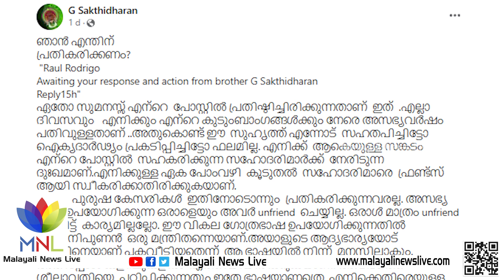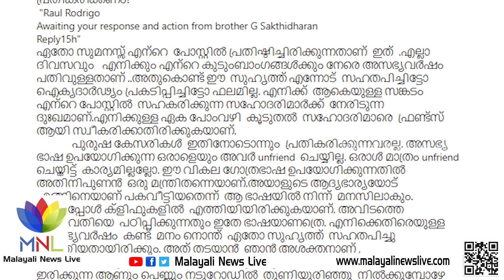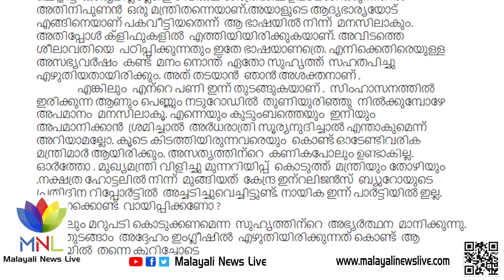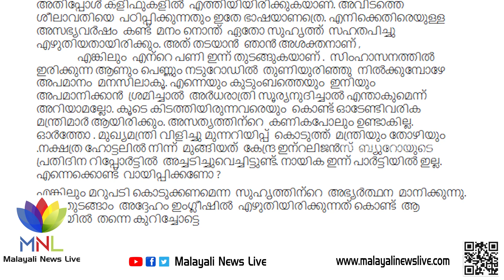ജി.ശക്തിധരന്‍ ഉന്നംവയ്ക്കുന്നത് പിണറായിയേയോ, പേര് പറയാത്തത് ഭയന്നോ വിരട്ടാനോ ?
ലക്ഷണം ഒക്കെ നോക്കിയാല്‍ അത് പിണറായി തന്നെ. പിണറായി വിജയന്‍ എന്ന് പറഞ്ഞിട്ടുണ്ടോ , ഇല്ലതാനും.

 കേരള രാഷ്ട്രീയത്തില്‍ വിവാദങ്ങള്‍ക്ക് പിറകെയുള്ള വിവാദത്തിന് തിരികൊളുത്തുകയാണ് ദേശാഭിമാനി മുന്‍ പത്രാധിപസമിതി  അംഗവും മുന്‍ അസോസിയേറ്റ് എഡിറ്ററുമായ ജി.ശക്തിധരന്‍

 അദ്ദേഹം ഉന്നയിക്കുന്നത് ഗുരുതരമായ ആരോപണങ്ങളാണ്. എന്നെക്കൊണ്ട് അധികം പറയിപ്പിക്കരുത്.നിങ്ങള്‍ ചില ഉന്നതര്‍ കാശ് കൊടുത്ത് എന്നെ തെറിവിളിപ്പിക്കുകയാണ്.  ഇത് രണ്ടെണ്ണം മാത്രമേ യുള്ളൂ. ഇനിയും കുറെയുണ്ട്. ഇത് നിറുത്തിയില്ലെങ്കില്‍ എനിക്ക് വീണ്ടും ഇത്തരം കാര്യങ്ങള്‍ പറയേണ്ടി വരും എന്നുപറഞ്ഞാണ് ശക്തിധരന്‍ പറയുന്നത്. സംഭവം നടക്കുന്നത് കലൂരിലെ ലെനിന്‍സെന്ററിലാണോ അതോ കലുരിലെ ദേശാഭിമാനിയിലാണോ എന്ന് വ്യക്തമല്ല. ഓഫീസില്‍  എന്നു മാത്രമേ പറയുന്നുള്ളു.
 രാജാവ് നിര്‍വസ്ത്രനാണെന്ന സത്യം ഞാന്‍ തുറന്നു പറയുന്നു എന്ന് ശക്തിധരന്‍് ്പറയുന്നുണ്ട്.  പാര്‍ട്ടിയിലെ ഉന്നതന്‍ എന്ന് ഇടയ്ക്കിടെ വിശേഷിക്കപ്പെടുന്ന ഇതിലെ കേന്ദ്രകഥാപാത്രം തിരുവനന്തപുരം മുതല്‍ ടൈം സ്‌ക്വയര്‍വരെ അറിയപ്പെടുന്നയാളാണ്.